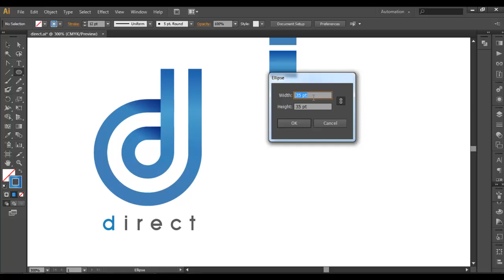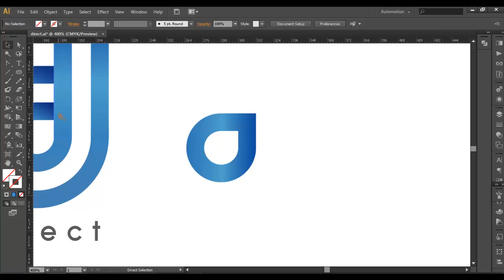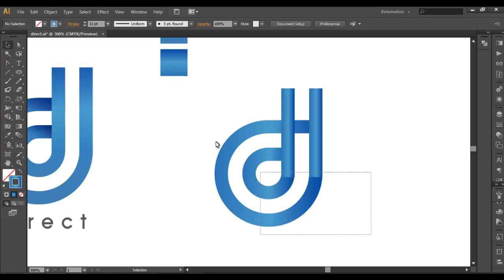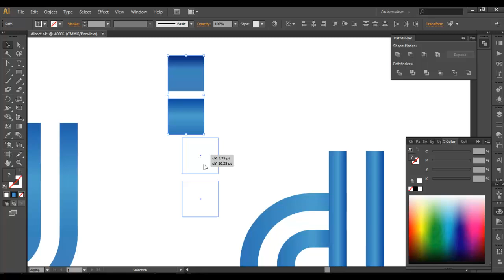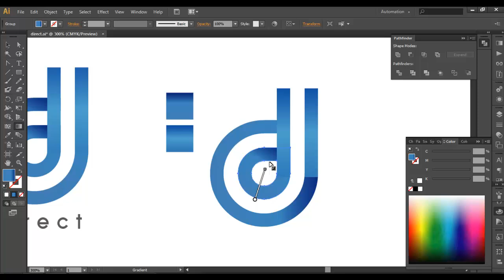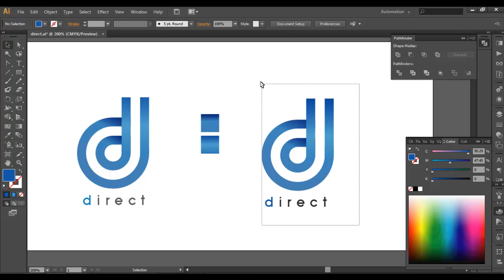Professional Logo Design - Adobe Illustrator cs6 (direct)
Here is another unique logo Designing tutorial, in this we have begin our design with ellipse tool. Created a circle and modified one of the anchor point to form a corner of 90 degree angle. we duplicated one more shape of the same thickness and added 2 more line segment.
later whole composition is converted into object form using expand option. and with final touch of gradient color, we finished the Logo. we have used Gradient tool, pathfinder, add anchor point tool, ruler  and ellipse tool , . Whole preparation process has been explained step by step.

▲Gumroad Store!

▲Creatnprocess Channel!